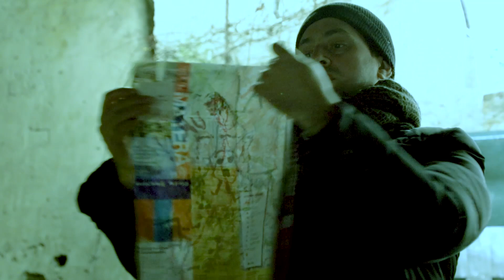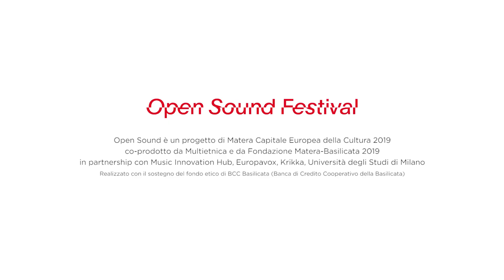URLA di Yuval Avital - produzione 2019 di Open Sound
URLA è un grande progetto musicale, sonoro e multimediale, evento principale dell’Open Sound, parte di Matera Capitale Europea della Cultura 2019.

Urla è un’opera sonora immersiva e itinerante per più di 300 performers, nelle vie dei Sassi di Matera, che coinvolge come esecutori alcune tra le più significative e rare tradizioni musicali lucane in una nuova creazione sonora contemporanea, utilizzando anche “grappoli” di chitarre elettriche, altoparlanti mobili, megafoni e azioni teatrali.

In modo complementare all’opera, saranno in mostra le installazioni sonore e visive delle Stanze di URLA, un piccolo assaggio delle opere realizzate dall'artista durante l’anno e mezzo del lungo processo di creazione nel territorio lucano.

Le Stanze di Urla - ex convento Le Monacelle, Matera
Vernissage mercoledì 28 agosto ore 18.30

Apertura al pubblico di Le Stanze di URLA
mercoledì 28 - dalle 18.30 Vernissage con visita guidata dall'artista; a seguire Alioscia aka BBDai djset
da giovedì 29 a sabato 31 - dalle 11 alle 13.30 e dalle 15 alle 19.00
domenica 1 - dalle 11 alle 17

Il corteo si terrà Domenica 1 Settembre 2019 alle ore 18.00, ai Sassi di Matera con punto di partenza Piazza Vittorio Veneto.